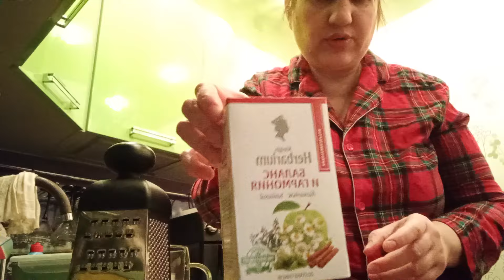А ПОГОВОРИТЬ?!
Вечерняя болталка  по душам))